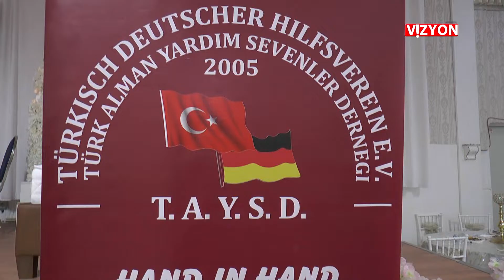VİZYON 396 BÖLÜM TANITIM